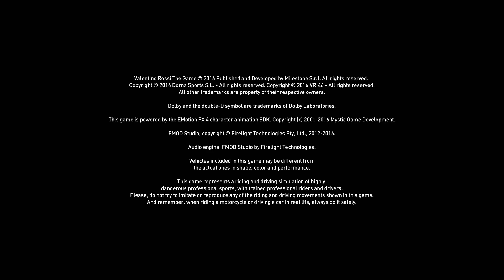Season 3 - Monza Rally Show | Career Playthrough Ep. 24 | Valentino Rossi: The Game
Timestamps
0:00:00 Intro
0:02:40 Rally | SS 1 "Autodromo 1"
0:10:02 Rally | SS 2 "Monza 1"
0:17:33 Rally | SS 3 "Monza 2"
0:24:58 Rally | SS 4 "Maxi Grand Prix"
0:31:49 Rally | SS 5 "Autodromo 2"
0:38:33 Rally | SS 6 "Grand Prix 1"
0:41:25 Rally | SS 6 | Attempt 2
0:47:53 Masters' Show | First round
0:50:48 Masters' Show | First round | Attempt 2
0:55:33 Masters' Show | First round | Attempt 3
1:00:16 Masters' Show | Semi final
1:00:58 Masters' Show | Semi final | Attempt 2
1:05:37 Masters' Show | Final